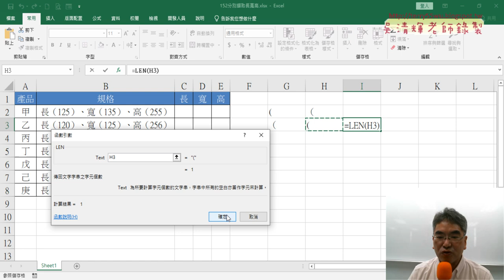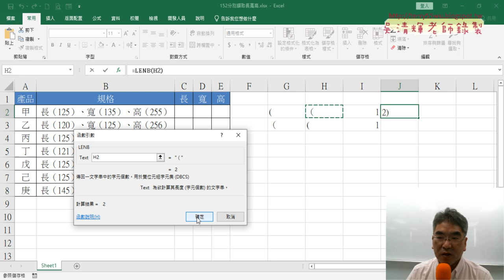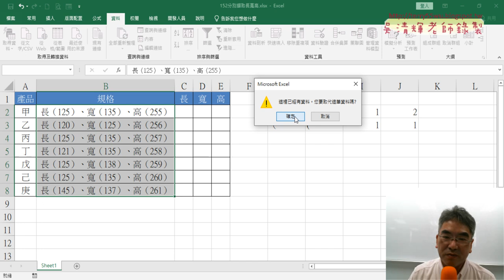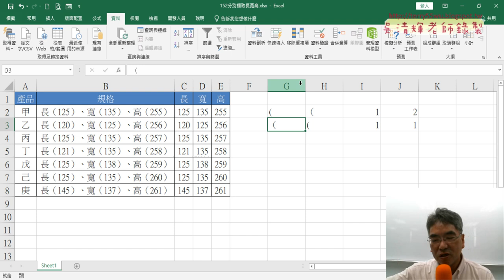02 全部半形轉換函數與資料剖析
上課內容：
01_重點複習151括弧字串的公式與VBA
02_全部半形轉換函數與資料剖析
03_將ChatGPT產生VBA改為錄製巨集
04_加上註解與關閉訊息方塊VBA

上課用書：
Excel VBA一點都不難：一鍵搞定所有報表
作者： Excel Home
出版社：博碩
出版日期：2013/06/26
定價：380元

吳老師  113/10/5